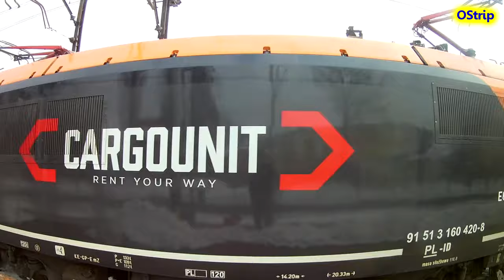Newag -Nowe, polskie maszyny lipiec 2019r.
E4DCud-001 Orlen
E4DCud-002 Orlen
E6ACT-003  Orlen
E6ACT-004 CD Cargo
E6ACTa-008 CTL
E6ACTd-101 Freightliner PL
E4DCud-004 Lotos Kolej
E6ACT-009 Lotos Kolej
E6ACT-003  Orlen
E6ACTa-004 STK Wrocław